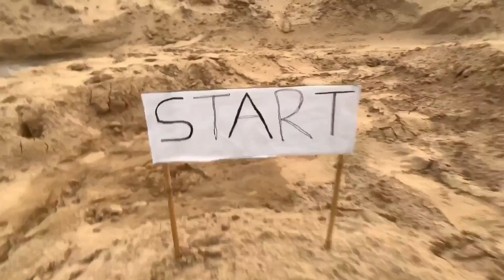Powerful Indian Rc Monster truck Vs China Rc Monster truck Off Roading Racing Testing -MKR Modified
Dosto es video me mne 2 rc monster truck ki race krai jisme ek indian monster truck h or dusra china ka monster truck h dono rc rock crawler ro ki power chek ki Dono hi remote control rockcrawler bohut jayda powerful aur tuff hai

Buy Link

Mirana 4WD EXPLORER

Yours Querys

mirana rc rockcrawler
china rc rockcrawler
indian vs china rc rockcrawler
indian vs china rc monster truck off roading racing
rc rock crawler racing
monster truck off road racing video
rcobbycar
remote control rc rock crawler racing off road video

 song